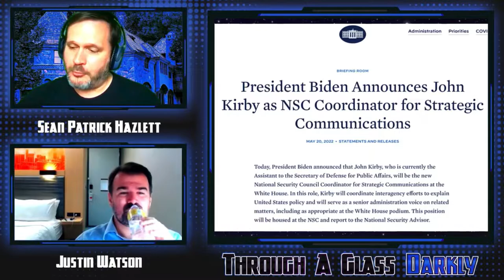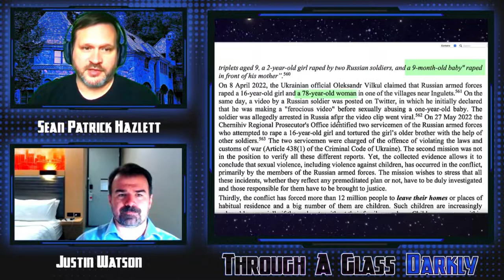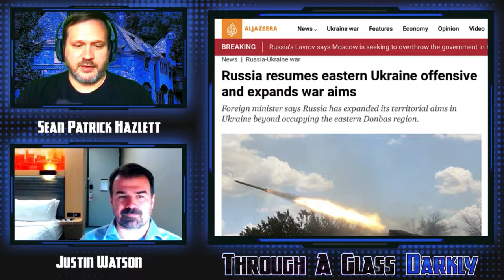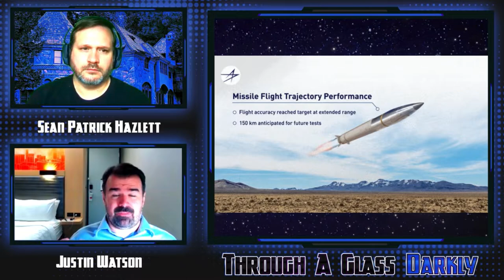Is HIMARS A Game Changer? (with Justin Watson) (Episode 82)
What is HIMARS? Will HIMARS be a game changer for the Ukrainians? Could it be the silver bullet they need to halt the Russian advance? Find out as Sean Patrick Hazlett meets with combat veteran and author, Justin Watson.

Books
The Romanov Rescue
Freehold: Defiance
Trouble in the Wind (The Phases of Mars Book 3)
Freehold: Resistance
To Slip the Surly Bonds (The Phases of Mars Book 2)
Terra Nova: The Wars of Liberation
Those in Peril (The Phases of Mars Book 1)

Biography: Justin grew up an Army brat, living in Germany, Alabama, Texas, Korea, Colorado and Alaska. While attending West Point, he met his future wife, Michele, on an airplane, and soon began writing in earnest with her encouragement. In 2005 he graduated from West Point and served as a field artillery officer, completing combat tours in Iraq and Afghanistan, and earning the Bronze Star, Purple Heart and the Combat Action Badge.

Alien Abattoir and Other Stories Alien Abattoir and Other Stories (Audio)

Video Equipment & Analytics Software
2.4GHz Wireless Lavalier Microphone System, Saramonic Blink500 B2 Dual-Channel Mic Two Transmitters for DSLR Camera, Mirrorless, and Smartphone for YouTube Facebook Live Vlogging